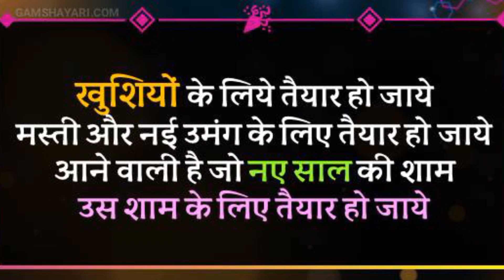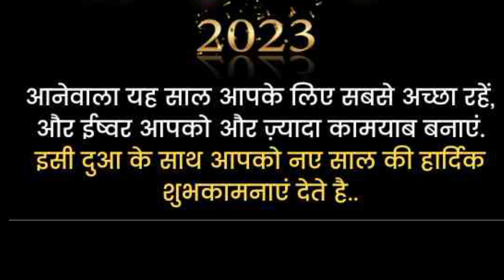happy new year 2023 ll happy new years shayri ,top shayri